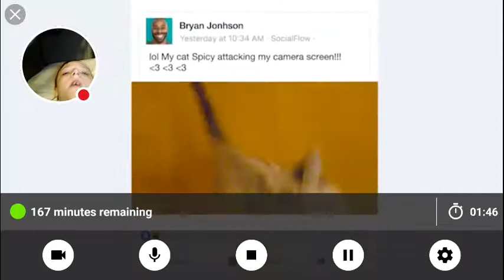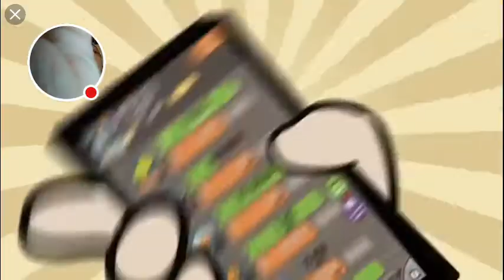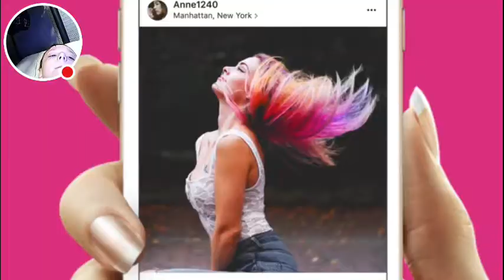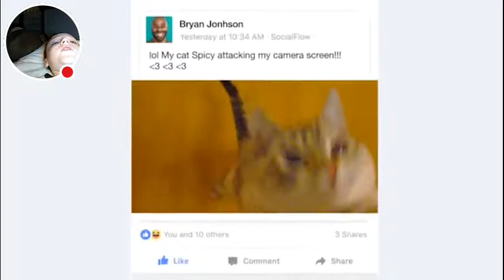Dis game is gonna make me rage 😠😡😤💢 so bad! Geometry Dash Sub-Zero.